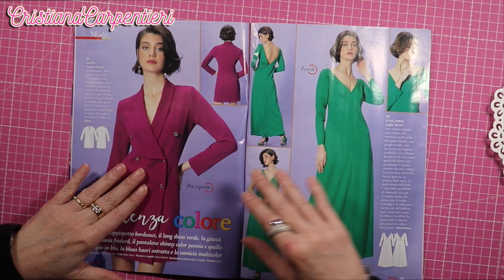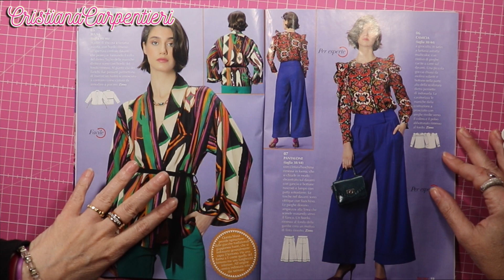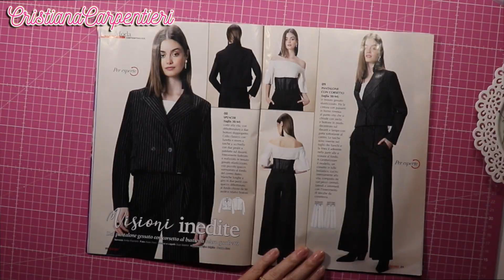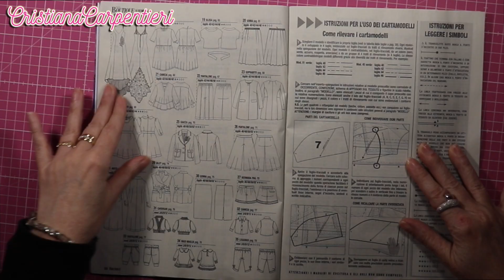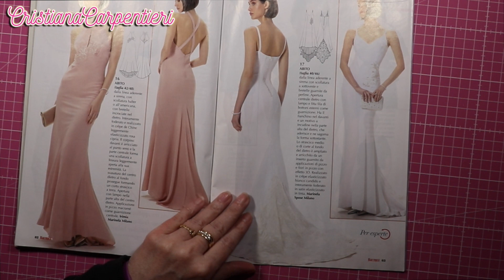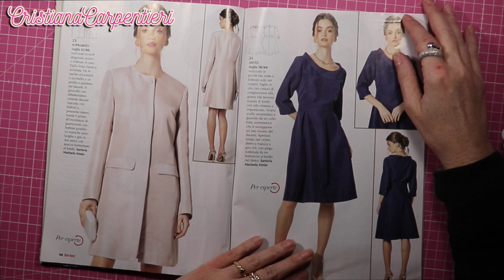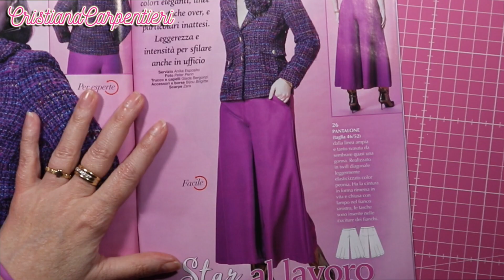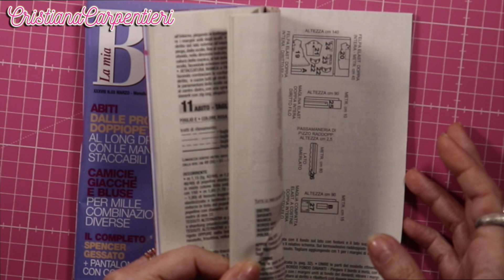La Mia Boutique Marzo 2023 | Sfogliamo insieme | Cristiana Carpentieri cucito terapia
💗 COLLABORAZIONI
💗 COLLABORATIONS

Nel sito inserendo ROSA0121 nel carrello degli acquisti.

💗DONAZIONE
(Sostieni il mio lavoro)

(se vuoi farmi un regalo sostenendo il mio lavoro)